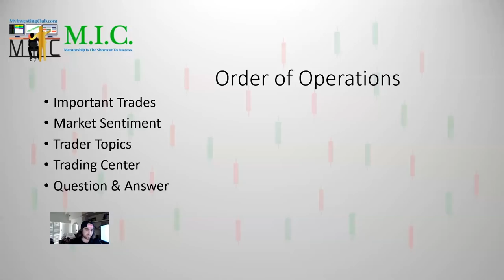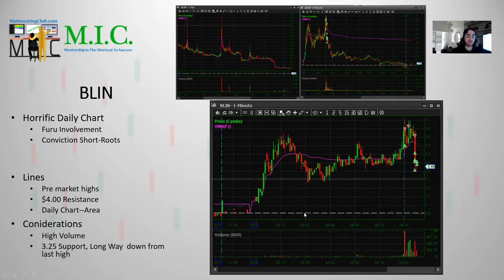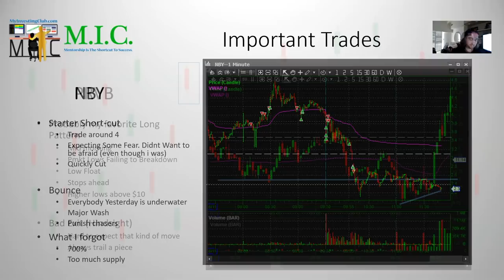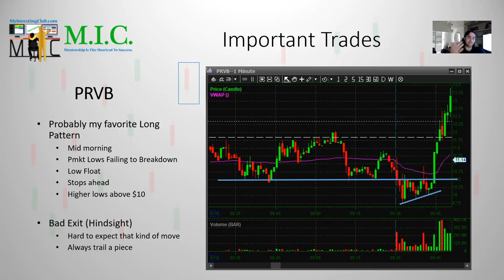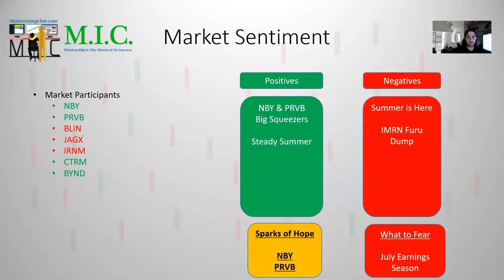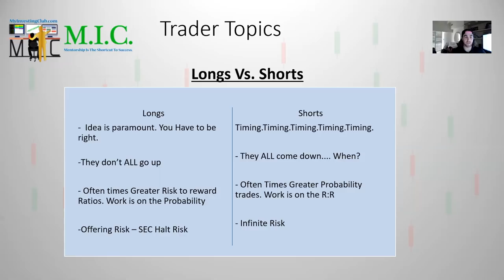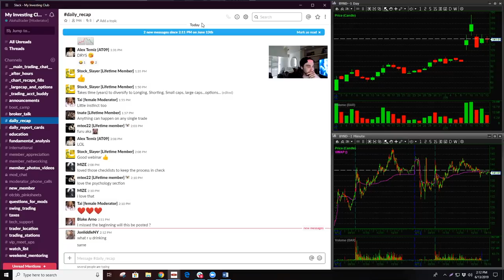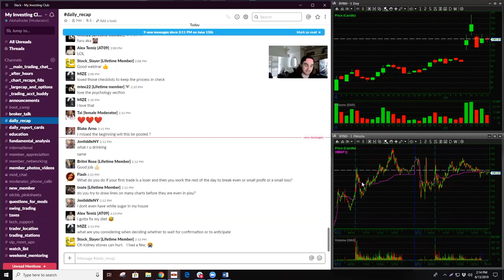Longs v. Shorts | Anticipation v Confirmation | MIC Strategy Webinar | Ep. 5 [PREVIEW]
MyInvestingClub.com/Tax

Shop.MyInvestingClub.com

1. Being a part of a very exclusive trading community
2. Access to endless amounts of decades of knowledge
3. Making MONEY!